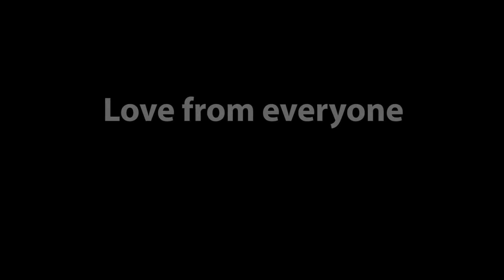Jem's Birthday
She's already had a month of birthday celebrations but here this is. Jem, you're alright mate. Love from everyone. x